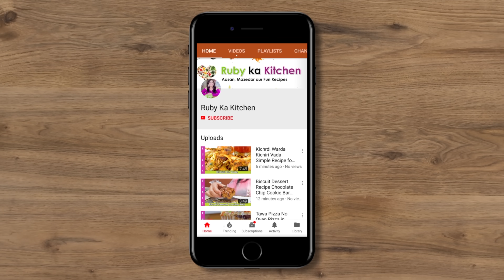Meri Family ka Favorite & Most Requested! Perfect for Sehri or Iftar Kardai Keema Recipe- RKK